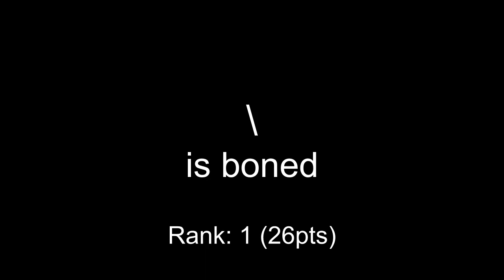One Hour Compo - September 24, 2010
00:00 mandrasigma - ;)
00:41 xaimus - HUANG
00:59 skyline - lick a mario
01:44 coda - corn flaking
02:36 reduz - wake on lan party
03:58 \ - is boned